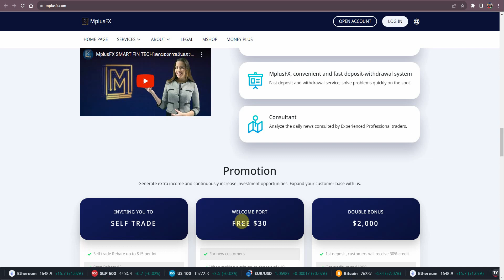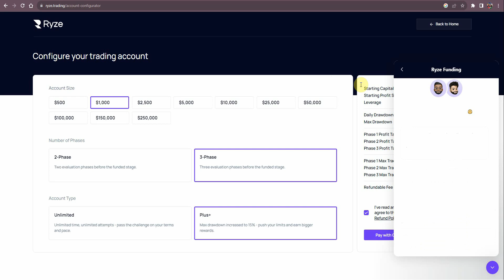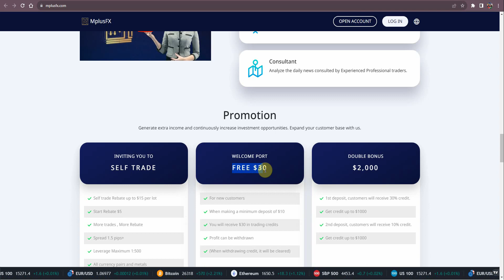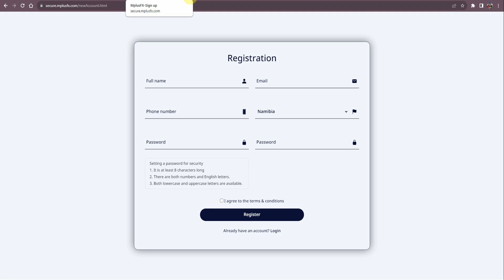$30 No Deposit Bonus - New Forex No Deposit bonus 2023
Recommended Broker 1. Deriv (NO VERIFICATION IS REQUIRED)

Recommended Broker 2. XM (Offers $30 No deposit bonus and more bonuses)

Recommended Strategy eBook1. Best & cheapest book to help you become profitable
WHAT IS A NO-DEPOSIT BONUS?
It is a bonus given by brokers to their new clients as a way of welcoming them to the trading platform which is making it easy for them to familiarize themselves with the features and benefits of that broker/platform. No deposit bonus is differ depending on the broker and their withdrawal T&Cs are different too.
This channel gives the most content on how to trade and make money trading. We have trading strategies, analysis, and learning resources and we educate on how to get risk-free No deposit Bonuses from different brokers with offers so. We will update you on all available No deposit Bonus 2022 and all trading strategies including trading volatility 75 and other indices. Trading strategies qualified to be uploaded here are those that have a winning rate of 70%+ and we recommend you highly practice before pouring real money into the forex market.

Are you tired of losing your capital in forex? We have a gift for you here

RISK WARNINGS
Trading is a highly risky business and you can easily lose money anytime. Consider reading the T&Cs of any broker you intended to sign up for. Understand the trading industry and all risks there off and be in control of whatever decision you take.